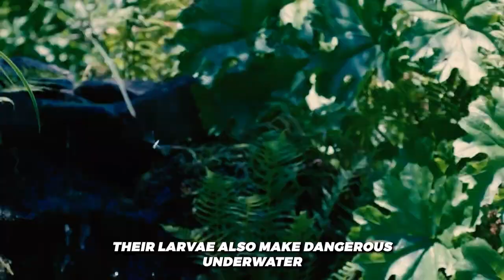Why is the Dragonfly so Fascinating in Nature?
We cover Geography, Population, Biodiversity, Biology, Geology, Ecology, Life Science, Nutrition and topics related to the aforementioned.
ALL materials and information on this channel (Our Living World) are provided solely for general informational and entertainment purposes and are not intended to be a substitute for professional services.